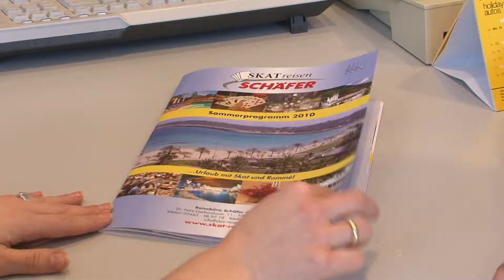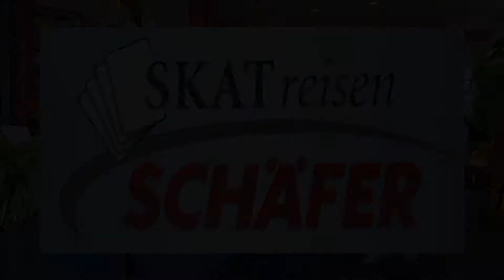Skat-Reisen stellt sich vor